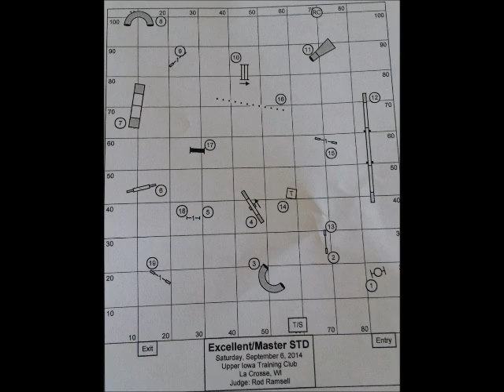Secret AKC 9/6/14 -- QQ#13!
Another perfect day for Secret! Today was QQ #13 for the long-legged border collie. She picked up 15 points in that JWW run! Nice!!

Judge is Rod Ramsell.